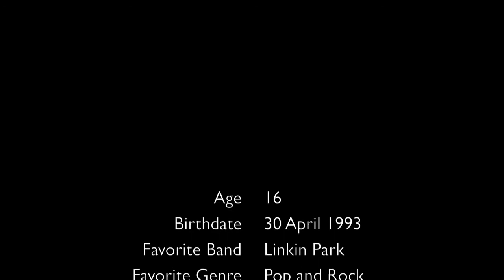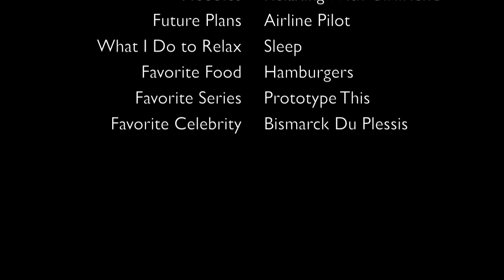Season 1 Episode 1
The Launch Video Of Our Channel!